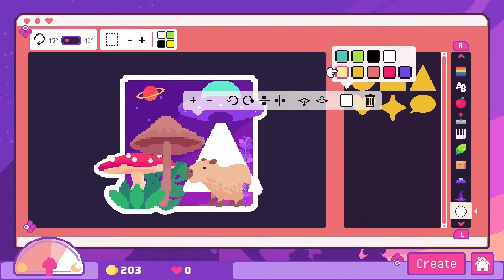Sticky Business - Official Nintendo Switch Trailer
The official Nintendo Switch trailer for Sticky Business from the Nintendo Indie World Showcase on April 17

"Experience the joy of running your own cozy small business: Create stickers, pack orders and hear your customers’ stories. Time to build the cutest shop on the internet!"